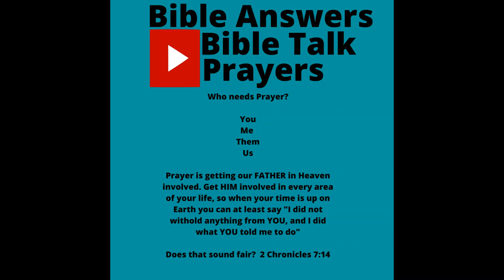Bible Answers Bible Talk and Prayers(Bible Teaching for the whole family) We need YOU JESUS 276